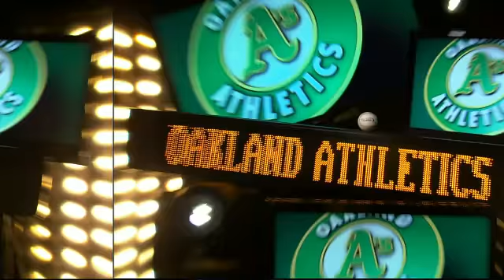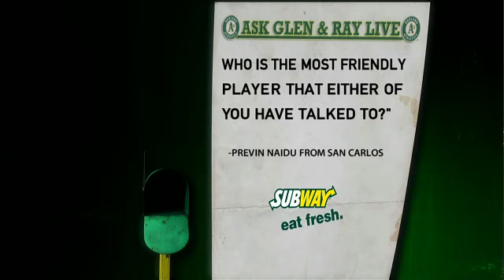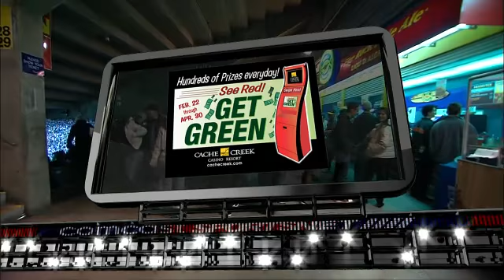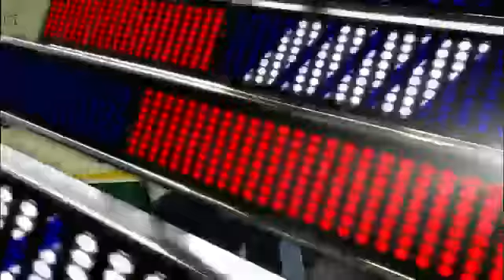NYA AT OAK - April 21, 2010